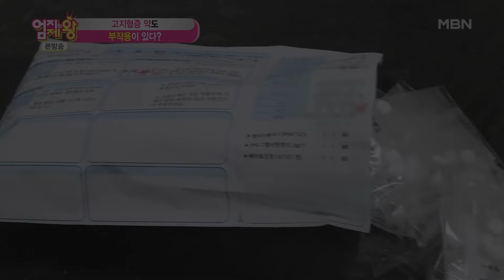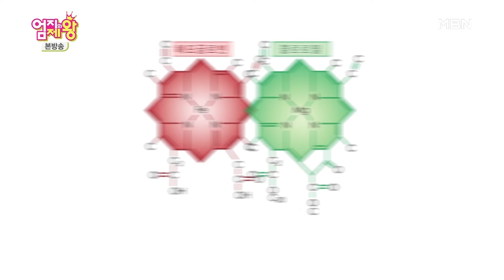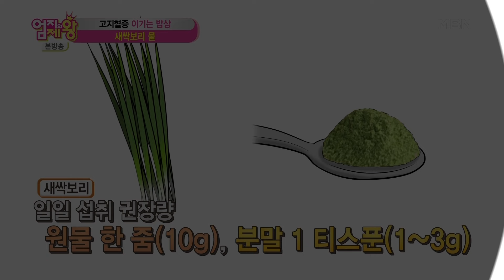고지혈증 관리, 항산화 식품을 챙겨라? 고지혈증 완화 시켜준 새싹보리 효능!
엄지의제왕 382회 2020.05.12 방영

고지혈증 관리는 물론 다이어트까지 도움되는 새싹보리의 효능!